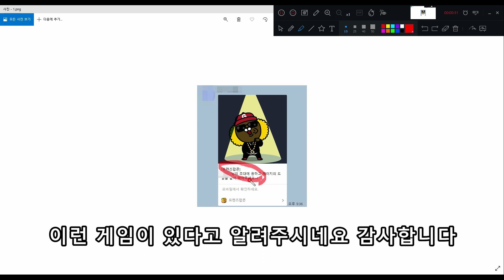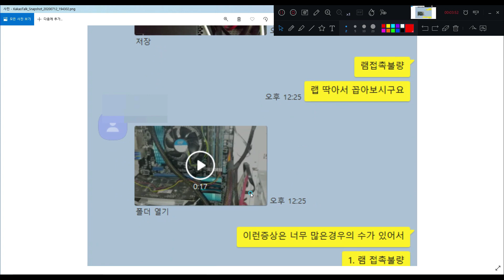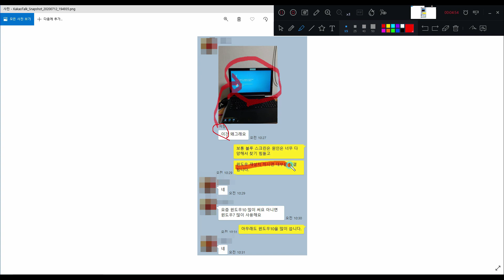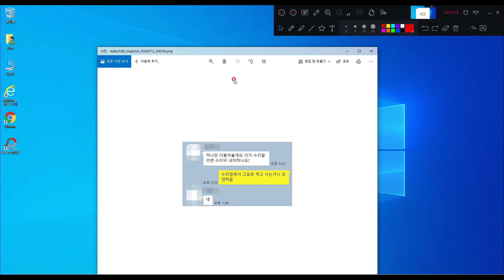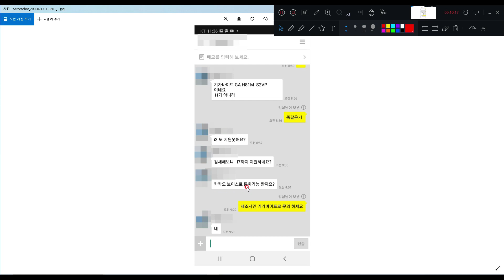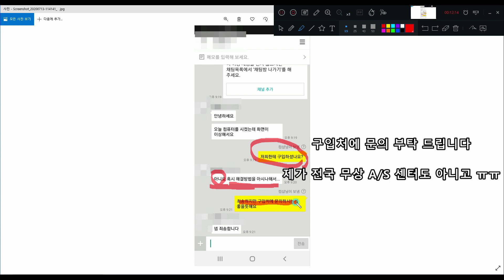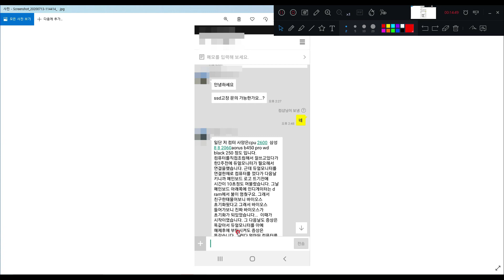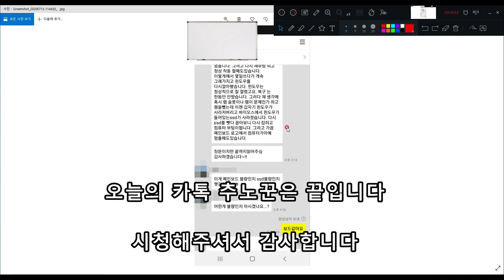2분 질문 받아보신분? 카톡 추노꾼 시작해봅니디~ 2부 입니다~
카카오톡 문의 주시는것은 항상 환영 입니다만
가급적 이상한 질문은 하지 말아주세요
컴퓨터 이상증상은 항상 직접 봐야만 알 수 있습니다

컴퓨터구입 하고 이상증상이 있다면 해당 구입처에 문의 부탁 드립니다

경기도 수원시 영통구에서 영업 하고 있습니다